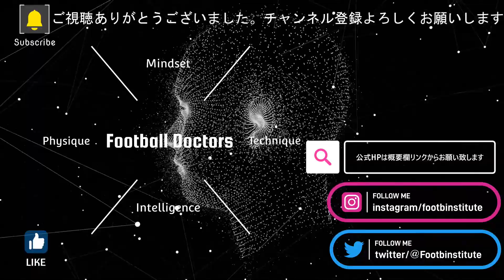日本がドイツに勝てた理由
日本代表がワールドカップでドイツ代表に勝ちました。スペイン代表とコスタリカ代表戦に向けて最高のスタートを切りました。サッカー日本代表は元リバプールの南野やアーセナルの富安等有名選手を擁し世界でも注目される存在になっています。